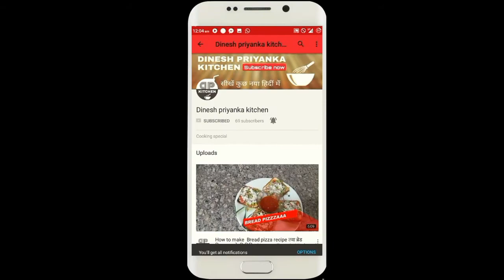How To Make Mickey Mouse Drink -Mickey mouse Drink cocktail drink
micky mouse drink kids drink
SWEET RECIPE LINK